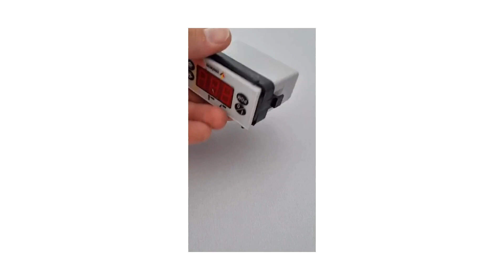Controlador INV 7808 Venâncio Fritadeira a Gás.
Video demonstrativo do controlador.